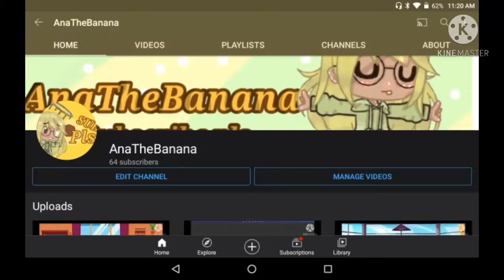i have a stack of subscribers